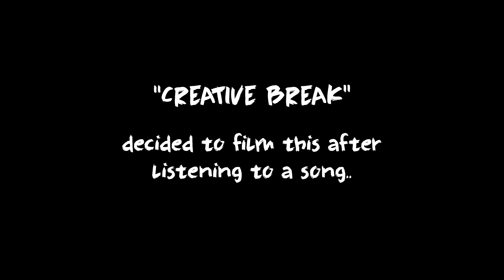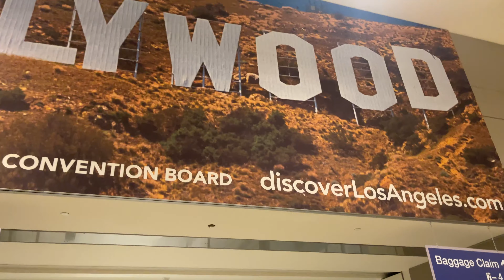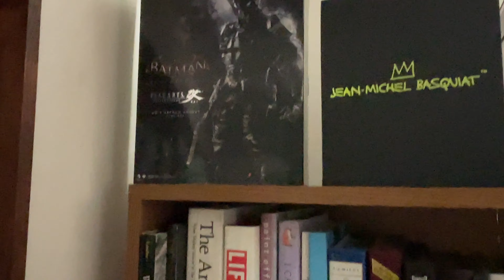Ep. 02 - I'm Going Going, Back Back, to Cali Cali!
In this episode, we take you on a tour of Lyko's current work/live space and recap where he started. Andrew explains the importance of being proud of where you came from but to strive for the setting you want to be in to continue your growth.

If you're interested in learning about the challenges of building a brand in real time and the importance of self-care in the process, this series is for you. ODK's Building the Brand is a direct lens into our project build into the next level.